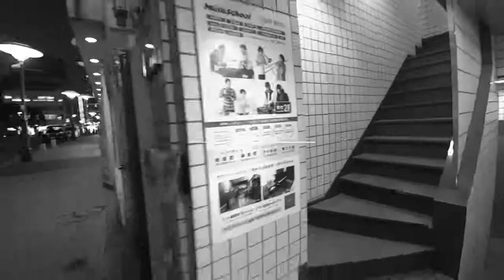FUNK/ROCK SESSION定期開催中！ by NOAH Music School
NOAH Music School Presents FUNK/ROCK SESSION開催！

セッションというと、ジャズを中心に行われることが多いですが、このセッションはファンク！　ロック！
ファンク／ロックの名曲を題材に、全員で気軽に演奏できるワークショップ形式のジャム・セッションです！
曲の展開やコードのみを記した譜面を見て演奏します。
バンドスコアを見ながらの完コピと大きく異なるのは、各自ソロの時間を与えられ、自由度の高い演奏ができるところ。
敷居の高さを感じる必要はありません。
いざやってみると、とても楽しいものです。
ハプニングを楽しめるのもセッションの醍醐味！
基本に忠実に演奏するのも、既存の曲をあえて変拍子で演奏してみるのもあなた次第！
これを機会にジャム・セッションに挑戦してみてはいかがでしょうか！

当日は、ノアミュージックスクール講師陣が徹底サポート！
初心者でも必ず弾けます！

詳細は、下記ページをご覧ください。

もちろん通常レッスンも行っております。
まずは体験レッスンからいかがですか？
【体験レッスン申し込みフォーム】